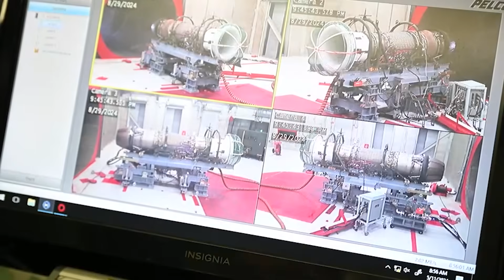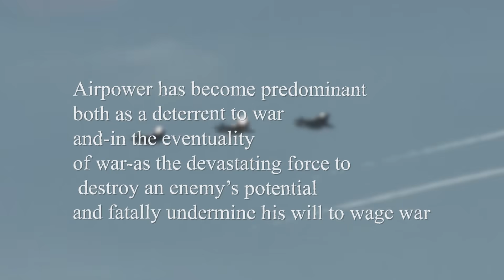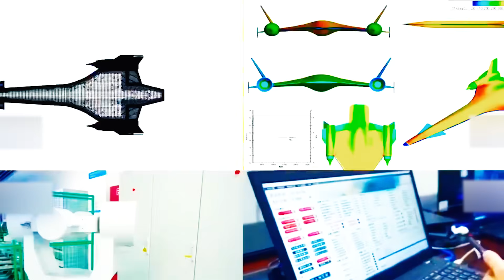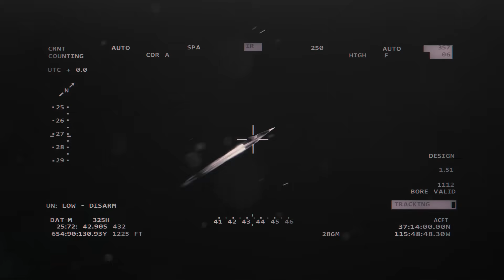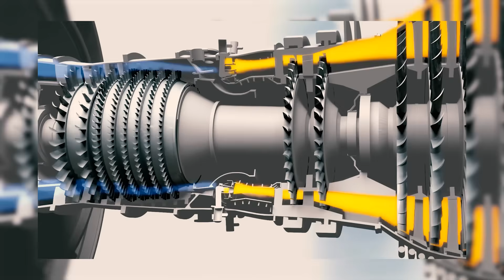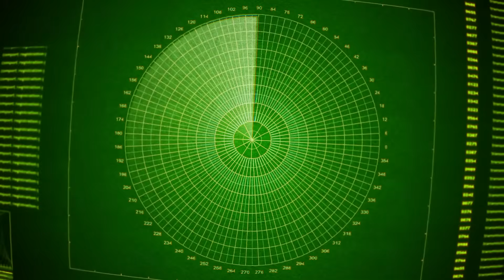Russia’s Billions $ Hypersonic Fighter Jet Engine Is Ready for Action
Over the years, warfare has evolved to reach a new peak, transitioning from land to naval and aerial combat; consequently, there has been continuous development of new weapons systems capable of fighting in modern warfare. While the United States has been constantly recognised as the leading country in terms of hypersonic jet engine development, Russia has come into the fray now, introducing its billion-dollar fighter jet engine to dominate the skies. How important is the invention of this aerial marvel?  Can other countries compete with this new cutting-edge invention?